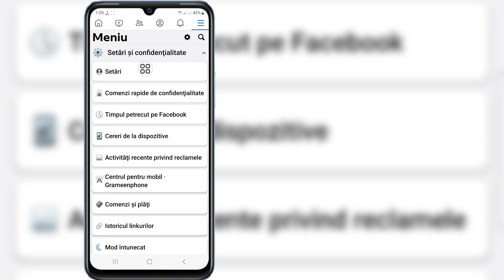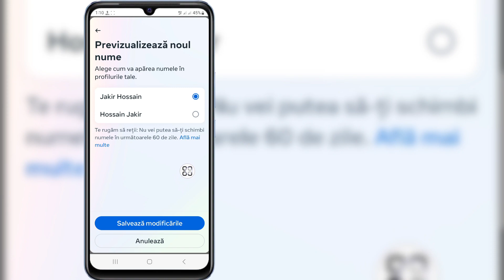Cum să-ți schimbi numele pe Facebook (Actualizare 2024)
Bună!  Vizualizări,

 Îți voi arăta Cum să-ți schimbi numele pe Facebook (Actualizare 2024) | cum să schimbi numele Facebook, vezi acest videoclip și învață [Android și iPhone]

 Vă rugăm să nu uitați să vă ABONAȚI canalul meu.